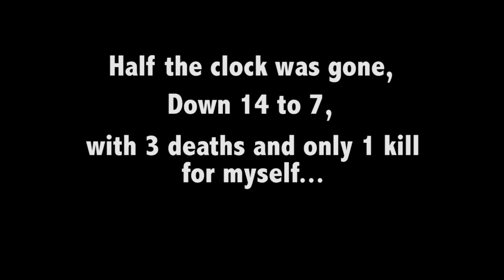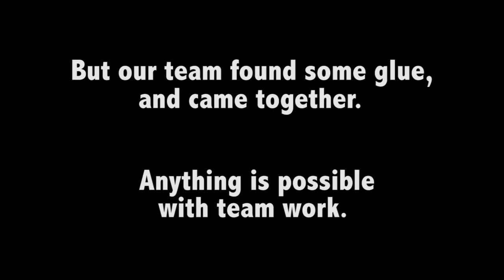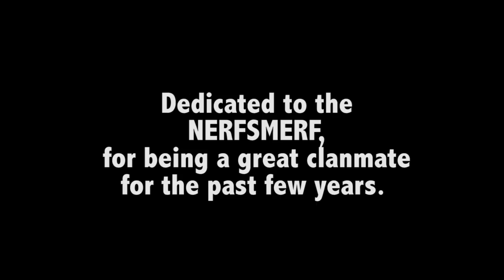Last of Us: 6 Minute Comeback with NerfSmerf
Down 14-7 with half the clock gone,  Lucky and clanmate NerfSmerf - along with some randoms - work as a team for a massive comeback on Dam Site.   Supply Raid.  The Last of Us Factions multiplayer.

Theme original music by Ben Armstrong, much props.

The intro, video,music and commentary are original works of art fully protected under U.S. copyright law. No part of this video or any of its contents may be reproduced, copied, modified or adapted, without the prior written consent of the author, unless otherwise indicated for stand-alone materials. Commercial use and distribution of the contents of the video or music is not allowed without express and prior written consent of the author.

You may share this website by any of the following means: using any of the share icons available, providing a back-link or the URL to the content; and you may quote extracts from the website with attribution to Sundaze Media.

Theme music is fully licensed to © Sundaze Media under exclusive distribution rights, and was written and produced by my good friend and artist, Ben Armstrong.

THE LAST OF US gameplay courtesy of Sony Playstation and Naughty Dog and is intended for use under Section 107 of the Copyright Act 1976, allowance is made for "fair use" for purposes such as criticism, comment, news reporting, teaching, scholarship, and research.

"Sundaze Media" ™, "Lucky Plays" ™, and "Solitary Gaming" ™ and associated logos are all registered trademarks of Sundaze Media, AR, USA.